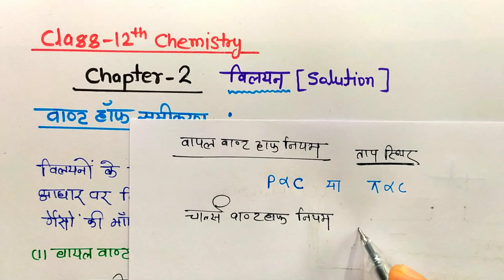L-17 Ch-2 Chemistry Class-12th /वाण्ट हाफ समीकरण ( Van't Hoff Equation )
12th Chemistry
Solution
class-12th Chemistry
Chemistry Ncert
12th chemistry chapter-2